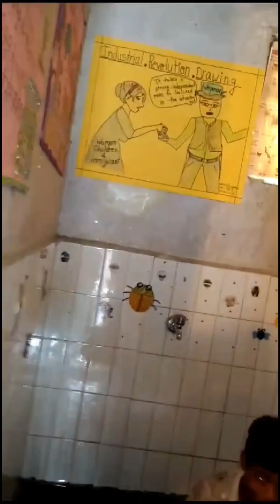2020 Holi ke time ka video hai lockdown se pahle bacche Masti 🥰🤗 Anjalidungdung# bachemasti#